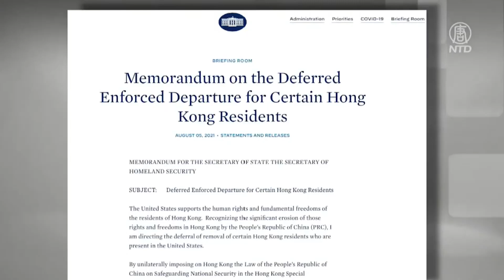（字幕）周四（8月5日），美國總統拜登簽署備忘錄，爲香港人提供「避風港」，延長港人在美國的逗留時間。